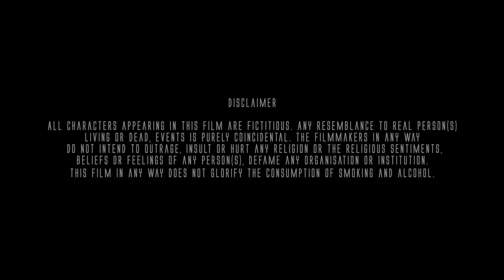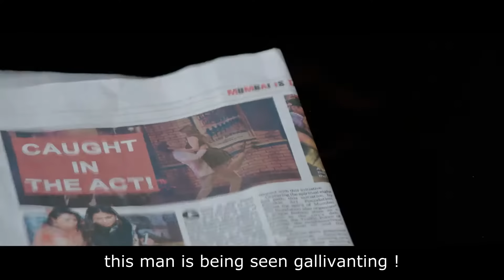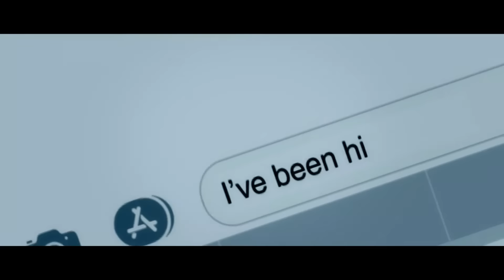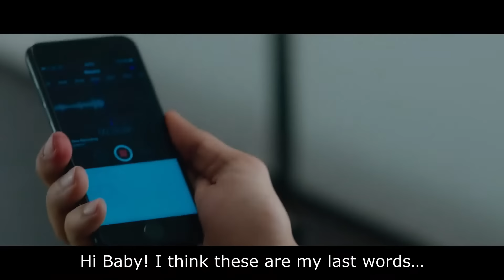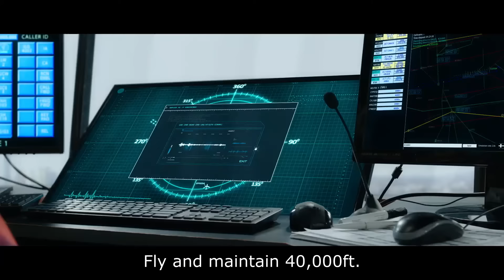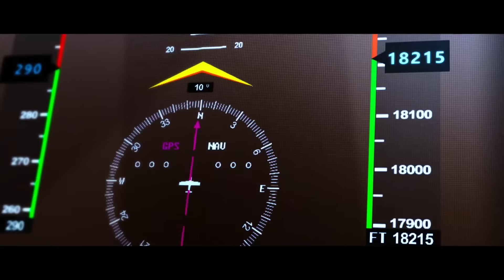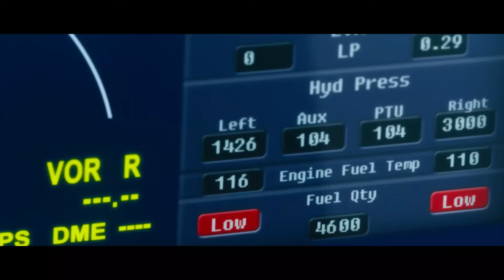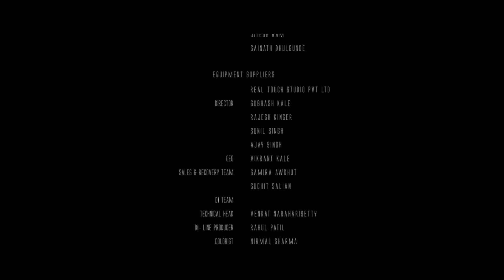Flight full moive hindi dubbing 2023